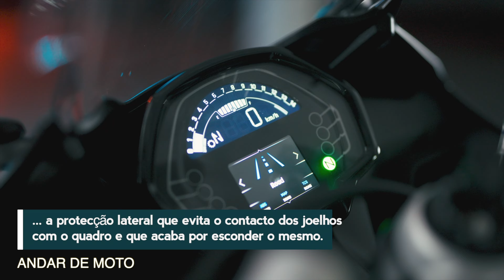Review: Teste Triumph Daytona 660 - Ser ou não Ser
O nome Daytona carrega um legado importante para a marca de Hinckley. No capítulo mais recente da sua história, a Triumph aproveitou a base da Trident e apimentou-a para concorrer num dos segmentos emergentes de 2024. “A nova Daytona 660 será uma desportiva de estrada. E aqueles que vivem no saudosismo da 675, lembrem-se que essa foi a maçã que caiu mais longe da árvore, basta estudarem todos os outros modelos.”

Esta foi a resposta lacónica de um dos engenheiros a um jornalista mais insistente. Pois que assim seja, troquemos o extremismo por algo mais sensível. Esse segmento tem um nome, denominado de Super Sport…

Para saber tudo sobre o mundo das duas rodas visite-nos

🎁 Descarregue a nossa revista mensal em PDF, e leve-a consigo, no seu telemóvel, para todo o lado!

E não se esqueça… bons andamentos!